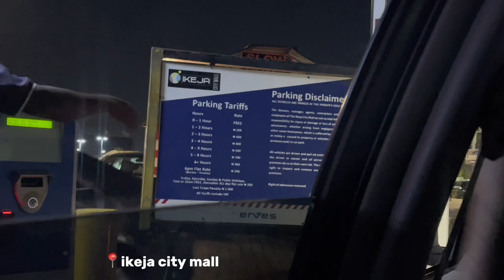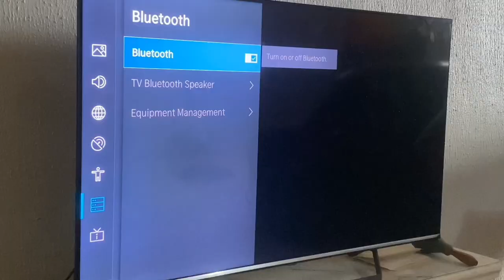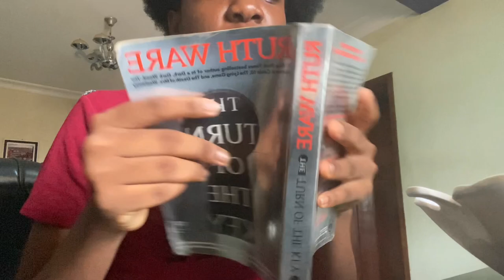SPEND 72 HOURS WITH ME💗 [GRWM, SCHOOL, VISITING MINISO, EXAMS]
Welcome to the description box ml💗

INTRODUCTION!
Hi It's Chimamanda Ozor here with another lit Vid if you're new to my channel You're highly welcome i'm Amanda a lifestyle content creator and student and I'm really happy to have to have you here🩵

Spend 72 hours with me is a video where I take you guys along with me for 3 days and show you how it went. Hope you enjoy⚡️

Full Name: Chimamanda Astrid Ozor
Age: 15 years
Birthday: December 8th
Religion: Christianity
Nationality: Nigerian
Where I live: Nigeria
Grade/Class: 12th grade/ SS3

SOCIALS!
TikTok: sheis_mandyy (All linked in my bio)

EMAILS!

CONCLUSION!